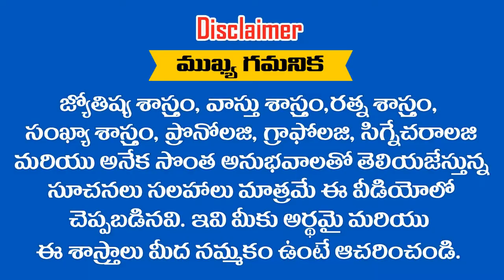" TEJASWINI " అనేది మీ పేరు అయితే ఈ వీడియో చూడండి || RAMM KRISH NIHAN